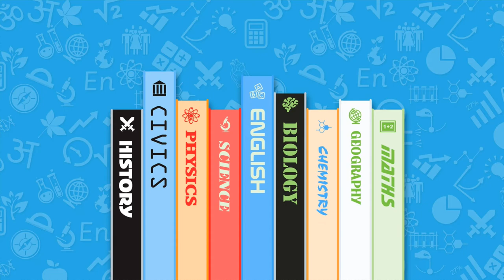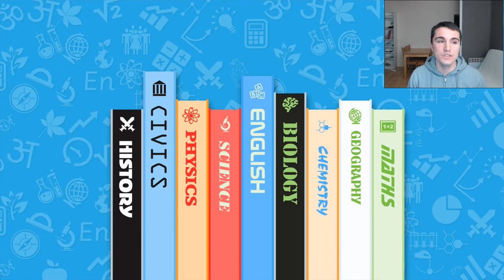Le bac de Français écrit ! (+conseils)